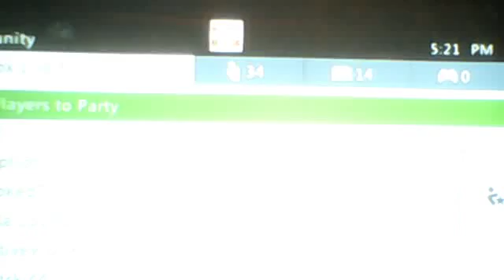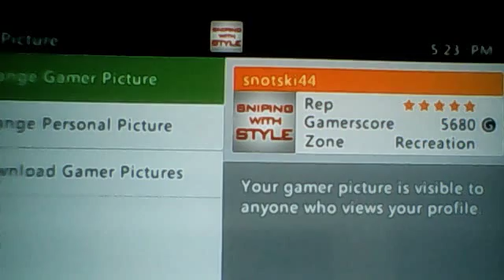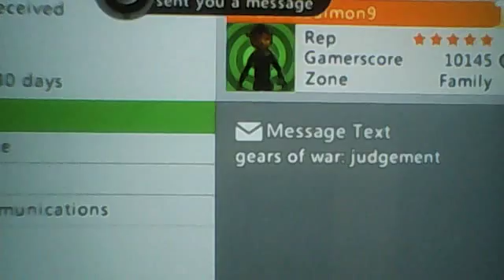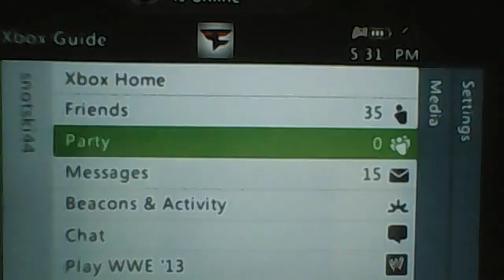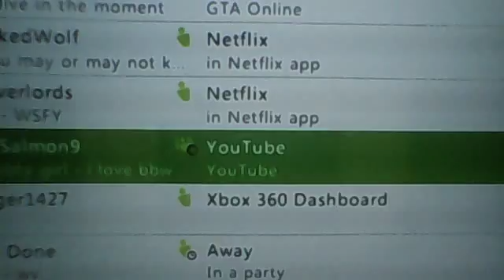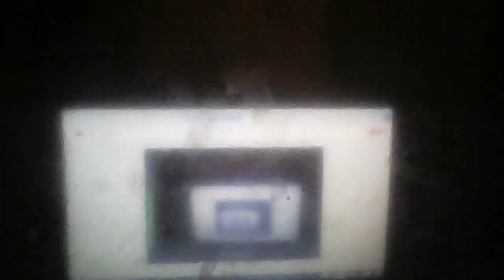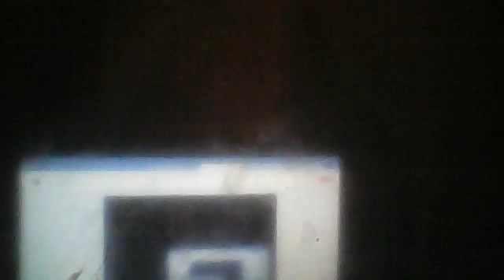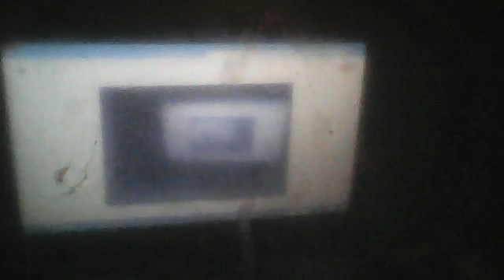Wwe live stream epic bruh